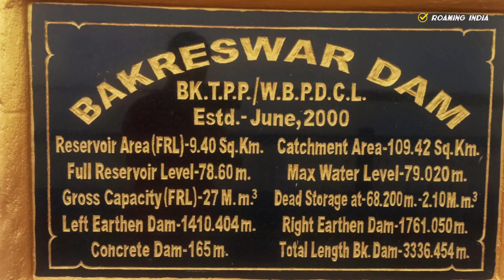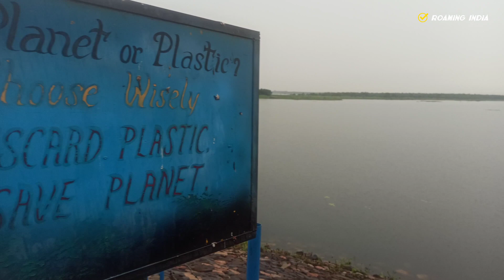Short Trip to Nil Nirjon park | Bakreswar Dam | offbeat Place | Birbhum | west Bengal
About :-

Short trip to nil nirjon park | Bakreswar dam | chinpai dam | birbhum

The Bakreswar Thermal Power Station is an existing 1050 megawatt (MW) coal-fired power project owned and operated by the West Bengal Power Development Corporation in West Bengal, India.

West Bengal :- [ ROAMiNG INDiA ]

Tajpur  - The paradise of bengal | by car Durgapur to Tajpur

Himachal series :-  [ ROAMiNG INDiA ]

2021 - ( Bir billing, paragliding, rafting, kullu - manali, atal tunnel rohtang, sissu valley, kheerganga trek, kasol, gurudwara manikaran, natural beauty of Himachal)

Insta id 👥🆔 :-  rohitrock200